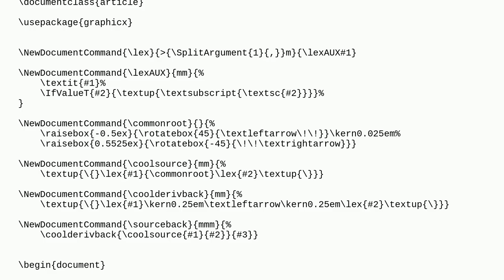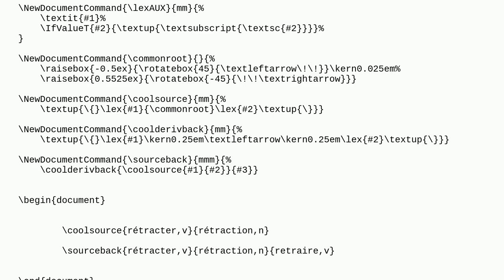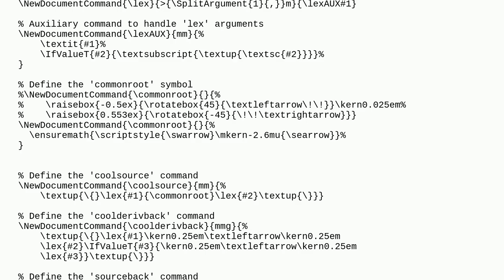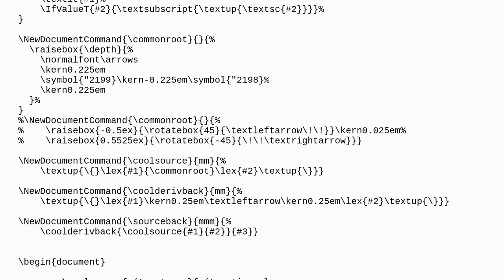Tex: Space modified inside custom symbol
Space modified inside custom symbol

A special thanks goes out to the community

  horizontal-spacing